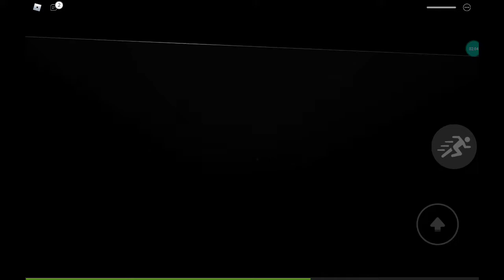Making Ivanna fall to void lol